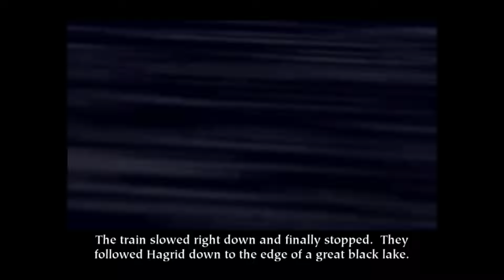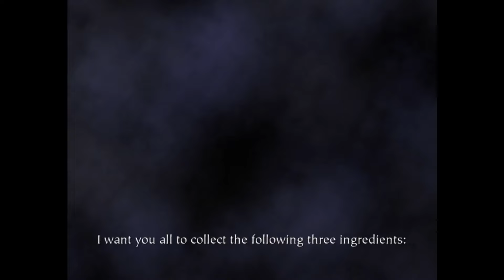i played a 2003 harry potter game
i was itching to play a bean collecting game, what better than this?